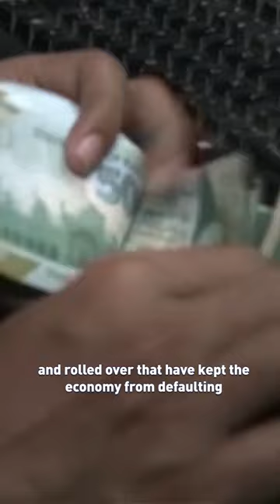Can an IMF bailout save Pakistan's economy?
Pakistan is in talks with the IMF on its loan program as the country faces $125 billion in external debt. Can a bailout fix the economy? Analyst Mosharraf Zaidi has a different opinion.